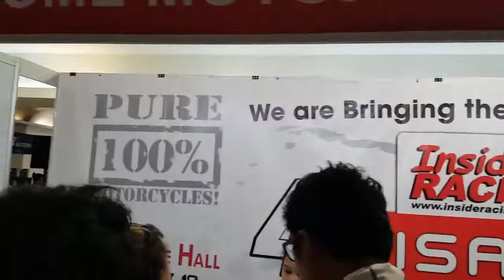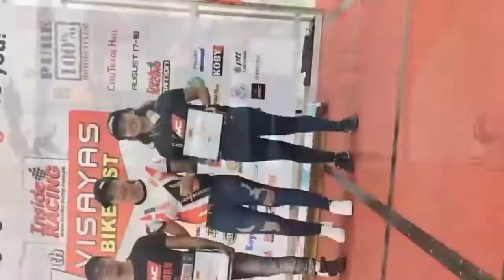This is the Day! | Dukehana 2019